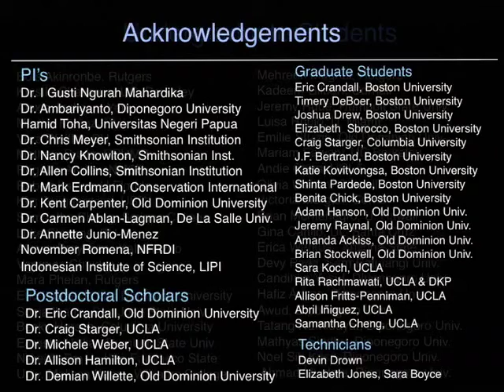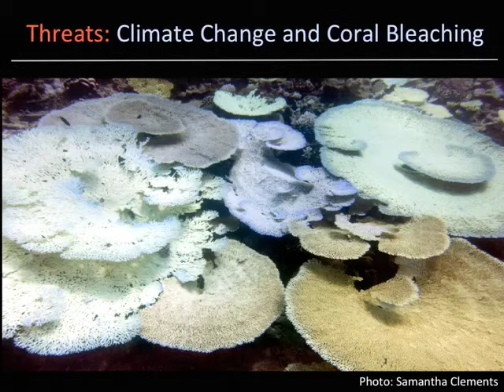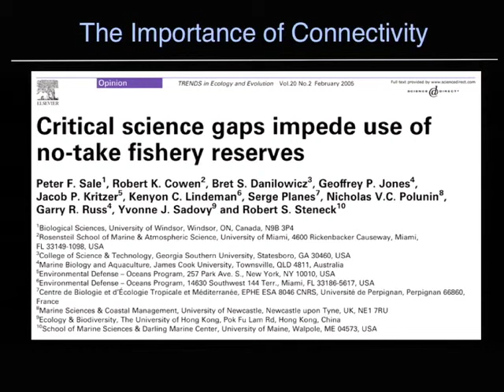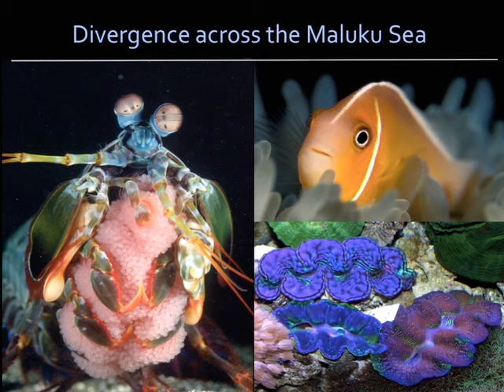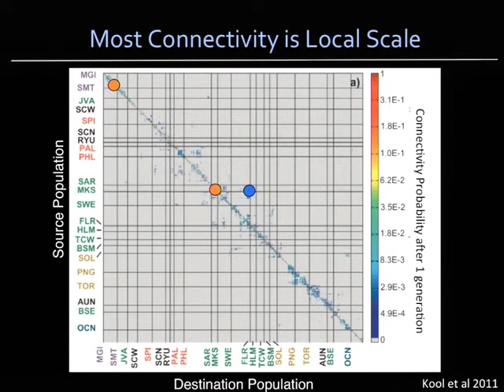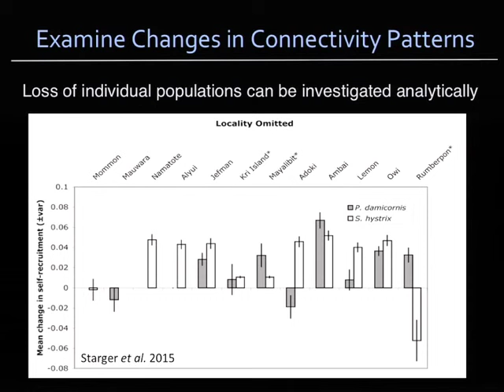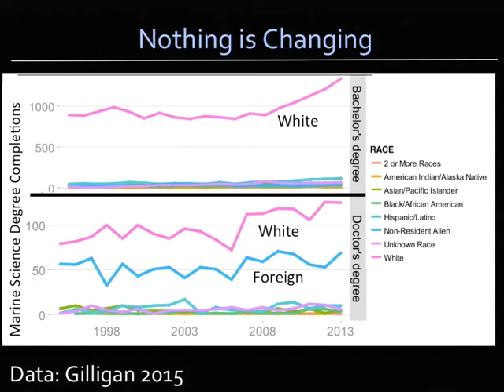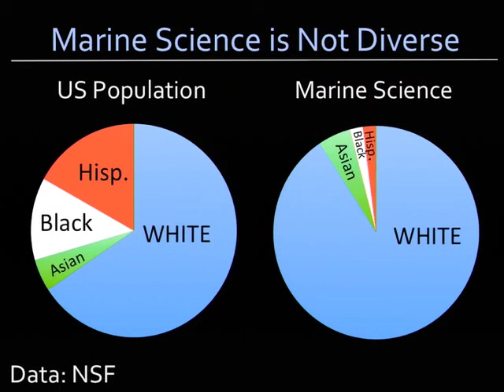UM EEB Seminar: Paul Barber, UCLA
University of Michigan Department of Ecology and Evolutionary Biology Thursday Seminar. Feb. 18, 2016. Evolution of the Amazon of the ocean: increasing diversity through the study of marine diversity.